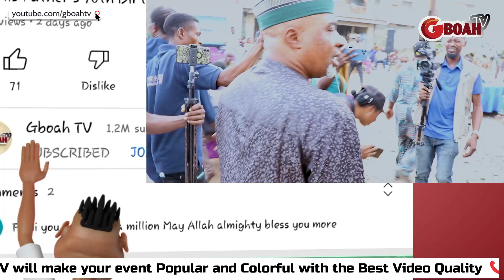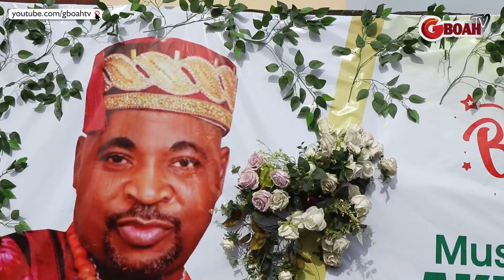Yoruba Actors Toyin Tomato, Madam Saje, Baba Tee, Iya Ibadan, And Olaiya Igwe Shine At Mc Oluomo's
Yoruba Movie Actors Toyin Tomato, Madam Saje, Baba Tee, Iya Ibadan, And Olaiya Igwe Shine At Mc Oluomo's Birthday & Sanwo-olu & Bola Tinubu CelebrationJoin GboahTv channel to get access to perks: